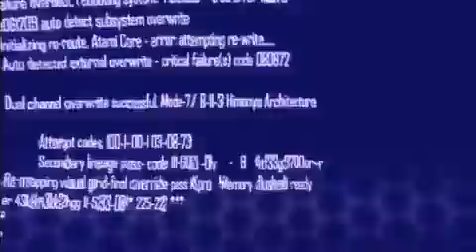Blacklight: Tango Down (PS3, Xbox 360, PC) Trailer